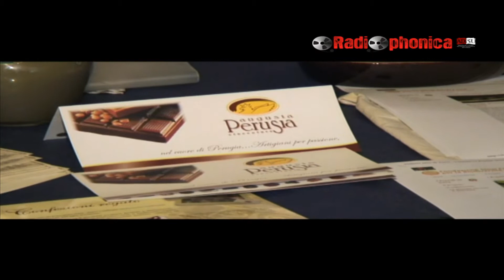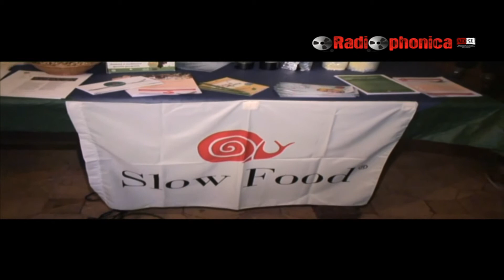Nutrition Days 2013 - Report parte 1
Radiophonica.com ha seguito i Nutrition Days 2013 con interviste ai protagonisti di questa edizione.. e ovviamente tante golosissime degustazioni..
I nostri microfoni hanno intervistato le eccellenze enogastronomiche umbre, i rappresentanti di Slow Food, la presidente Carla Santucci, il Prof. Francesco Tei della Presidenza di Agraria (Perugia) e l'Assessore Lomurno al COmmercio (Perugia).